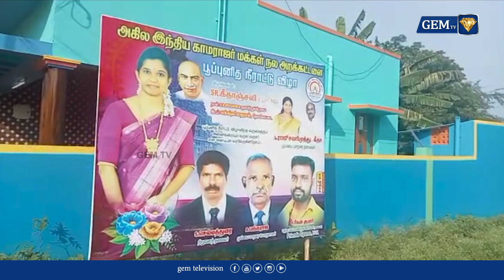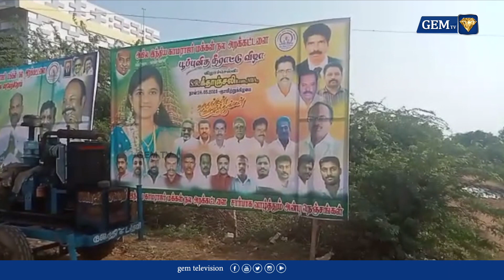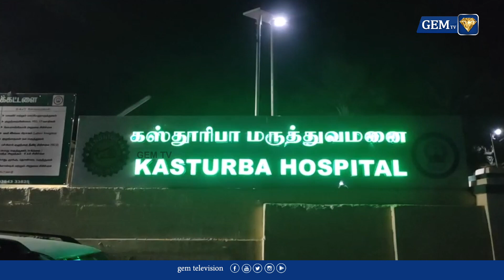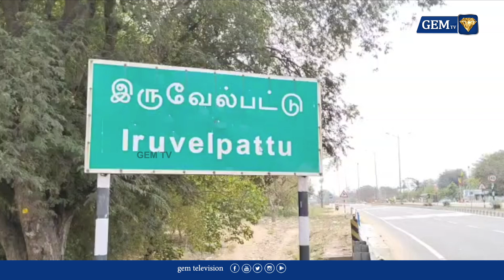தமிழகத்தில் மின் விநியோகம் உயர்வு...தமிழ்நாடு அரசுக்கு மத்திய அரசு பாராட்டு... | GEM TV